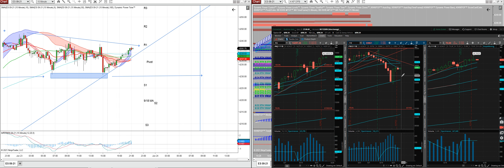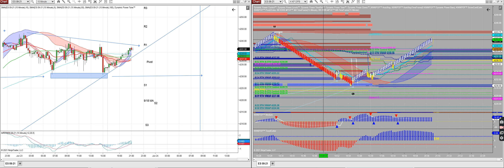MR Strategies Bull Trend poised for contract highs, YM needs to take out 34,100+